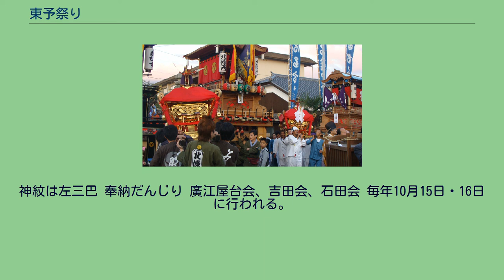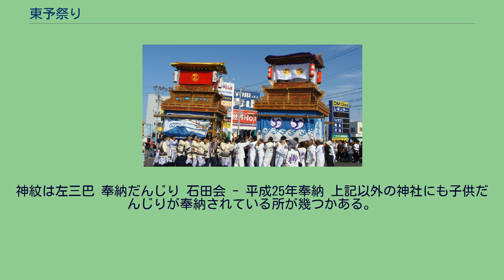東予祭り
東予祭りでのだんじり（愛媛県西条市） 東予祭りお旅所でのだんじりと御神輿 東予祭り（とうよまつり）とは、愛媛県西条市で行われる秋祭りのうち、平成の大合併以前の地域（旧東予市）の旧東予市合併誕生前の旧壬生川町で行われる神社の祭礼の名称である。
旧西条市で有名な西条祭りと同様に主にだんじり（屋台）が奉納されている。
平成になって屋台数が増加すると共に、近年は毎年毎年より一層盛んになってきている。
10月体育の日の前々日の夜にJR壬生川駅前で行われる統一かきくらべでは、蝋燭を灯した提灯が映える夜の祭りで、異なる神社に奉納する屋台が集まり新しい名物となりつつある。
またショッピングセンター、フジ東予店駐車場に日中集まり行う統一かきくらべも勇壮である。
江戸時代において、旧東予市に位置する周布郡内の石田村・玉之江村・周敷村（小松藩領周敷村と隣接）の3村は西条藩領であった。
天保13年（1842）に編纂された『西條誌』の周敷村の項には、村内に鎮座する周敷神社（西条市周布）の祭礼について「祭礼九月十一日・御代参あり、台尻数五」という記述があり、この地域に台尻（だんじり）が奉納されていたことが分かる。
さらに弘化5年（1848）には、小松藩領南川村に鎮座する高鴨神社（西条市小松町南川）の神主の日記中、小松藩への伺いの中に「一、玉之江村だん志り当年西条御上の御慎ニ付差出し候儀相成り不申ニ付御断り申上呉候様申出候。氏段御断り申上候」とあり、玉之江村にもだんじりがあったことが記述されている。
近代では、明治末頃に周布久枝が西条の大町新町からみこし（御輿楽車）を購入し奉納、三津屋でも大正時代から大気味神社（西条市北条）の秋祭りで檀尻（西条の御輿楽車と同型）が奉納されていた。
またこの頃のだんじり（屋台）についてはあまり研究が進んでいないが、戦前には20台近くあったとも言われている。
なお周布久枝のみこしは江戸時代後期～明治時代中期に製作された布団締め・水引幕・四方の三角布団や支輪彫刻がその姿のまま保存されており、平成10年（1998）に復元の後、現在は西条市指定有形民俗文化財となり西条市こどもの国に常設展示されている。
一方、三津屋で奉納された檀尻は昭和29年（1954）の秋祭りの写真が残されているが昭和30年頃から見られなくなり、檀尻は現存しない。
戦後になると屋台の奉納は一時衰退したが、昭和53年（1978）に壬生川本町屋台が復活し平成に入ると奉納される屋台の数も増加、現在は毎年10月体育の日の前々日に統一行動が行われるなど盛況を呈している。
毎年10月体育の日の前々日と前日に行われ、東予祭りの中で最大規模となっている。
神紋は左三巴。
神紋はだんじりでよく目立つ高覧幕に刺繍や染め抜かれたり、法被や提灯等にも描かれる。
奉納だんじり 親善会、三津屋祭会(御神楽)、北条南屋だんじり会、北条新田だんじり会、北条西だんじり会、ゑびす祭会、睦会(休台中)（三津屋には別に子供だんじりもある） 毎年10月体育の日の前々日と前日に行われる。
神紋は左三巴 奉納屋台 本町屋台保存会、本友会、栄町、明理川明柳会(以上がだんじり)、喜多台旭太鼓台 毎年10月体育の日の前々日と前日に行われる。
神紋は左三巴 奉納だんじり 本町屋台保存会 毎年10月体育の日の前々日と前日に行われる。
神紋は左三巴 奉納だんじり 明理川明柳会 毎年10月15日・16日に行われる。
神紋蔓柏 奉納だんじり 今在家屋台保存会 毎年10月15日・16日に行われる。
神紋は丸に立鼓 奉納だんじり 廣江屋台会 毎年10月15日・16日に行われる。
神紋は左三巴 奉納だんじり 廣江屋台会、吉田会、石田会 毎年10月15日・16日に行われる。
神紋は左三巴 奉納だんじり 石田会 - 平成25年奉納 上記以外の神社にも子供だんじりが奉納されている所が幾つかある。